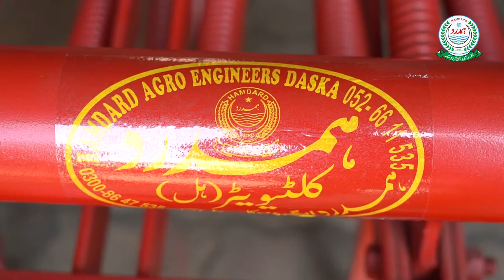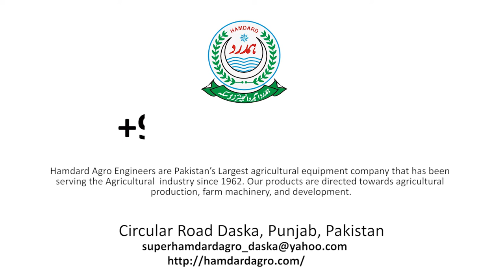Cultivator | Hamdard Agro Engineers | Daska, Sialkot.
This Tiller is designed for all types of root crops and for general cultivation work. The HAMDARD Cultivator (Tiller) is designed for light and medium soils. Also used for loosening and aerating the soil to a depth of 250mm. It prepares seed beds quickly and economically.
It is available in different widths; 9, 11, 13, and 15 tines also. Tine is mounted with three strong coil springs; The Tiller eliminates the use of the plough. Improving the distribution of water and preventing the soil.